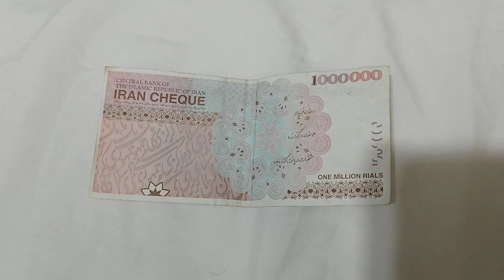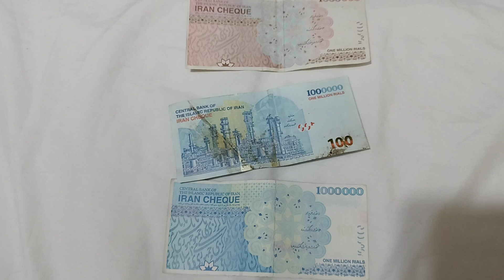Iranski novac 💸, 100.000,00 tomana